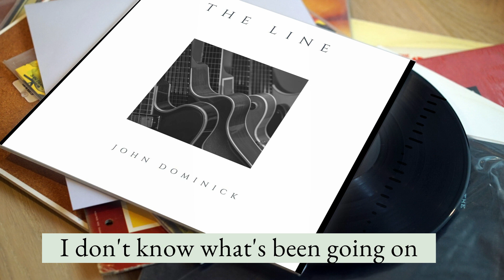The Line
Here's my first new song for 2022.  Sadly the song is inspired by real events in the drama of my life.   Luckily I was able to put it to music so the experience wasn't a total loss. The song features acoustic,  electric guitars, an accidental but killer bass/drum groove & retro styled vocal with classic harmonies.   I also brushed up on my mastering skills.  I hope it comes through on this track.  Thanks for listening & I hoping no one you know ever crosses your line.  Peace!